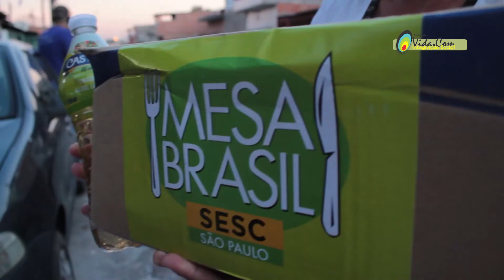MESA BRASIL 22 06 2021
Nosso trabalho social, projeto Mãos qwue socorrem.